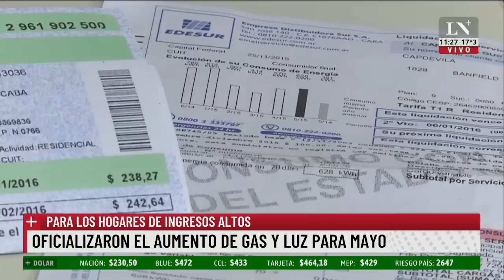Debate en campaña: ¿Dolarización sí o no?